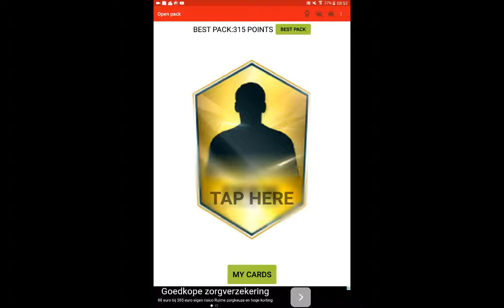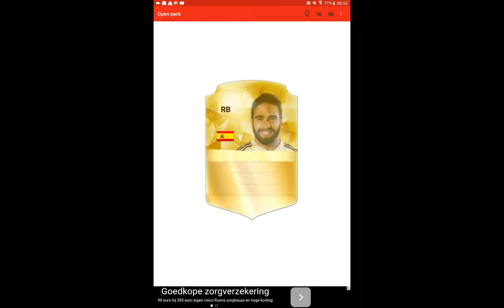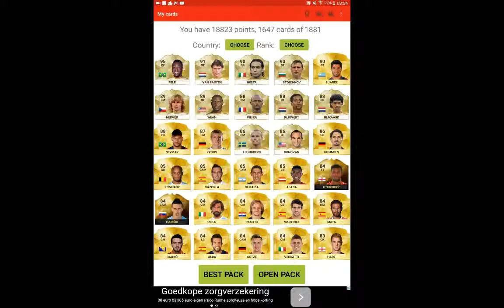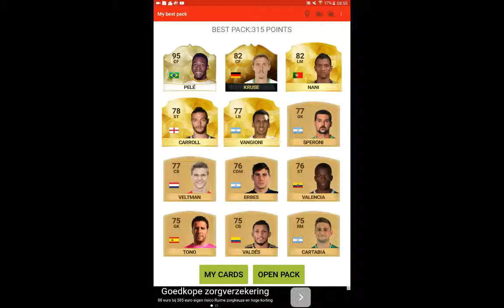Spel van de dag #8 packopenaar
We grabelden weer en het wert packopenaar we kregen aardig wat goede spelers